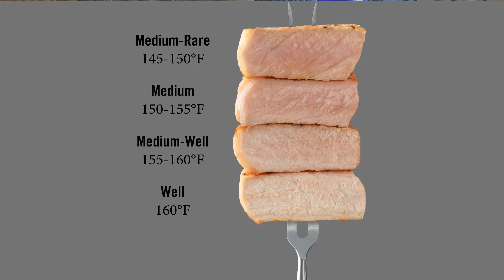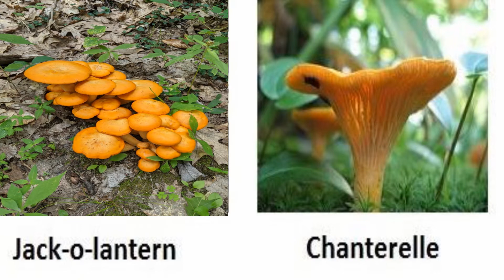Green Mountain Chef - Episode 4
Chef Ian Vair brings his culinary French training into the studio. Ian’s passion for wild mushrooms and healthy, sustainable, locally sourced ingredients will influence all of his recipes.  Today's recipes: Seared Vt Maple Pork Chops, Balsamic Roasted Root Vegetables, Pearl Barley